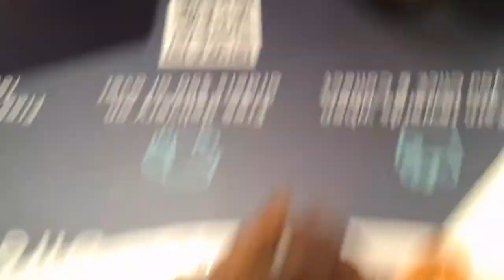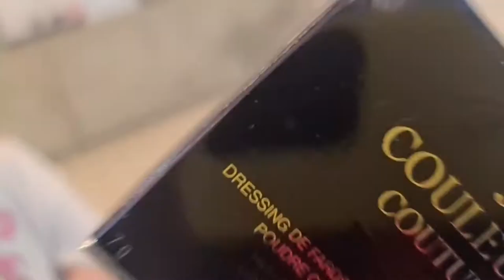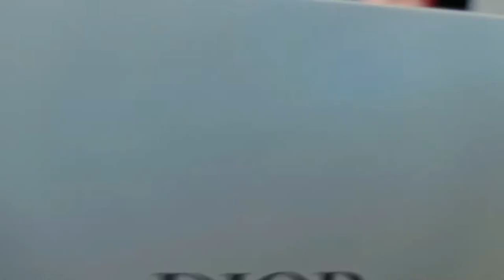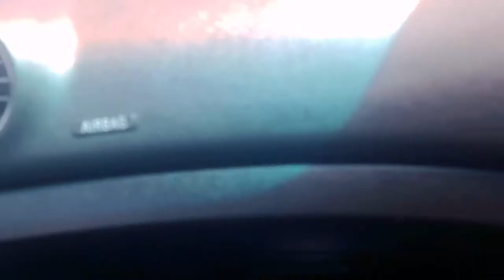OHhhhh!!!! Dior give me free stuff ✨